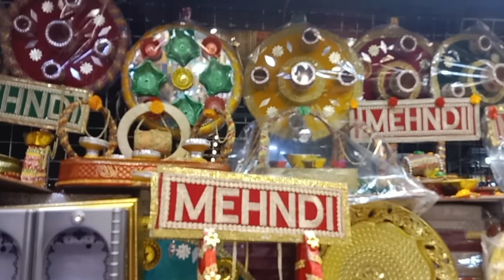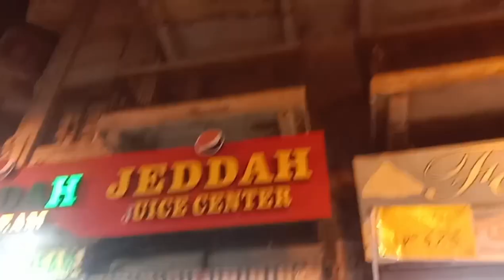SHAADI KI SHOPPING START ❤️❤️❤️